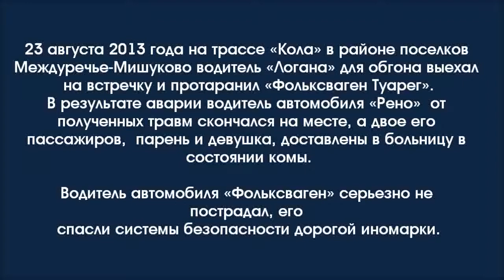Accidents and crashes September 2014 Car crash compilation 34